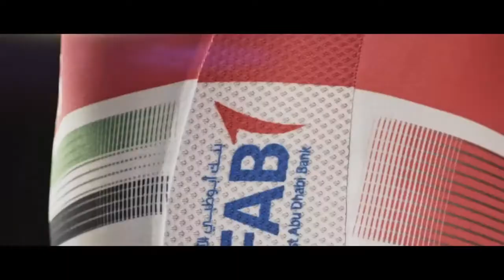Dan Martin , Fabio Aru ve Alexander Kristoff 2019 UAE Team Emirates Mayolarını Tanıttı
Dan Martin , Fabio Aru ve Alexander Kristoff 2019 UAE Emirates Mayolarını Tanıttı

Champion System tarafından üretilen ve takımın ana sponsorunun daha fazla öne çıkması amaçlanarak beyaz rengine ağırlık verilen mayo, Dan Martin, Fabio Aru ve Alexander Kristoff tarafından tanıtıldı.

Siyah kollardan beyaza dönülen tasarımda, Alexander Kristoff'  un kol bitimine eski Avrupa Şampiyonluğuna dikkat çekilen yıldızlar koyulmuş. Aynı detay Fabio Aru'da da İtalya şampiyonluğunu belirtmek adına İtalyan Bayrağı şeklinde bulunmakta.

Bayrak, üst sırt kısmından ve kol altından mayo eteğine uzanan konumundan göğüs kısmına sabitlenmiş. Yeni bir ayrıntı olarak, sporcuların ülke bayraklarını ve isimlerini ense ve kol altına yerleştirerek  mayolar kişiselleştirilmiş.

İşte UAE Emirates 2019 Kit Tanıtım Videosu ;